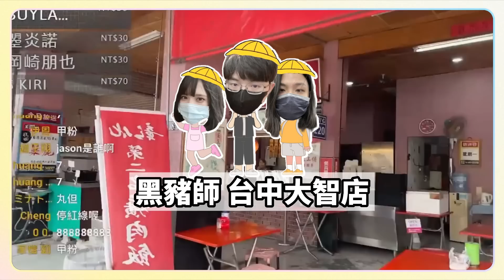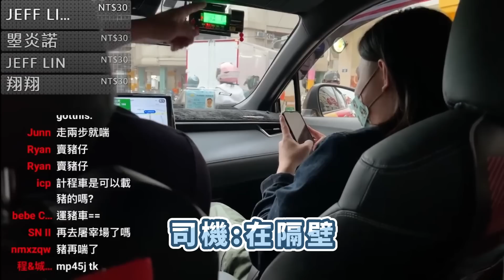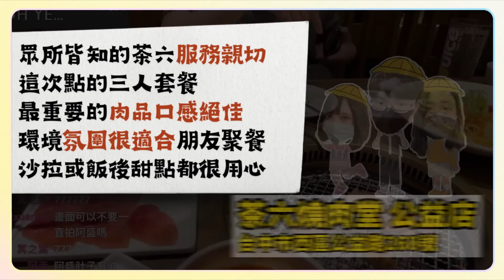【超負荷】台中一日遊怎麼玩？讓旅遊大師來教你！ ft.巴拉蚌、朵莉｜台中 VLOG 《美食真心話》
這次的台中戶外台
會有朵莉姐&爽啊刺啊各剪幾隻 敬請期待👍🏻
好盛寶記得給我們一個大大的讚

吃喝玩樂全包の台中一日遊大滿足O(∩_∩)O

0:02 宮原眼科
0:16 台中肉員
2:13 黑豬師 菜尾爌肉飯
3:48 草悟廣場
6:15 茶六燒肉堂
9:04 老裁縫O’Tailor